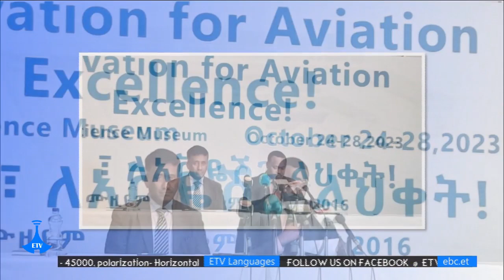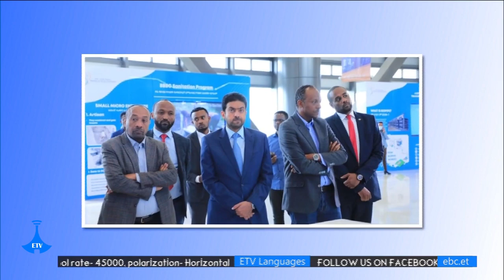09/08/2023 ...أخبار عربية